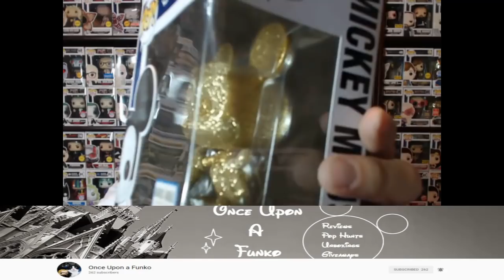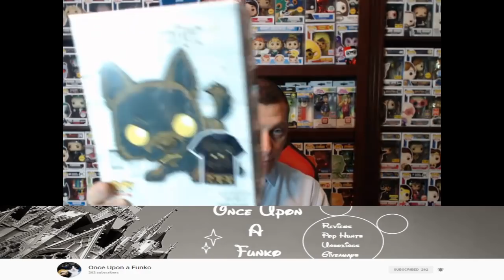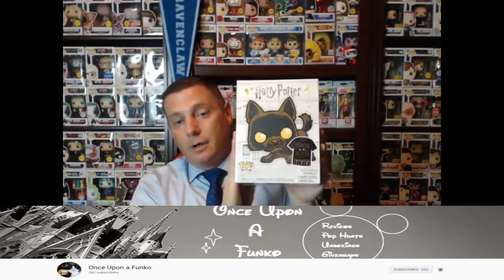TOMORROW'S LIVE GIVEAWAY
Rules to Win:  Must be subscribbed to my channel:

ForeverFreakyFunko & Must be subdscribbed to

AND BE LIVE WITH US IN THE ROOM DURING THE RANDOM COMMENT PICKER TO WIN!

I'll see you tomorrow for Thursday Night Spot Light @ 8pm Central Time!  XOXOXOXOXO